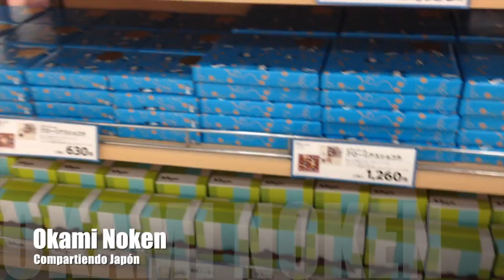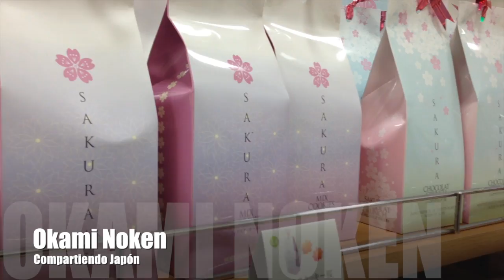White Day en Japón